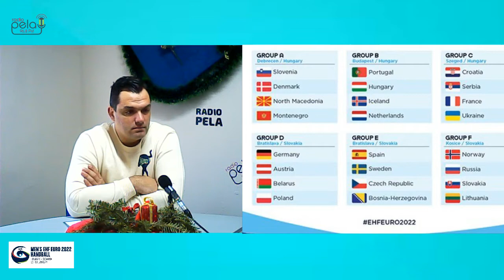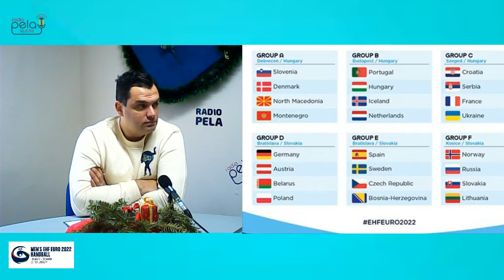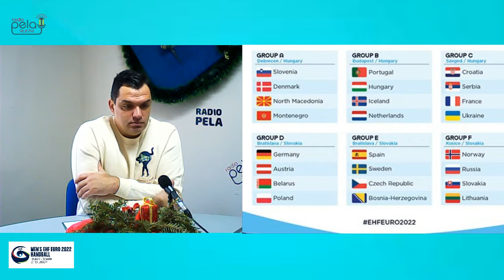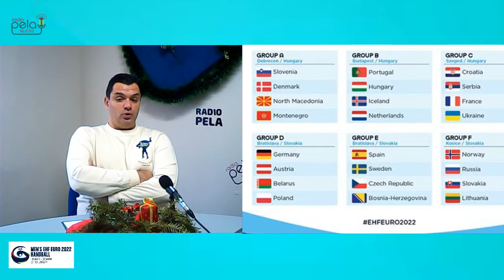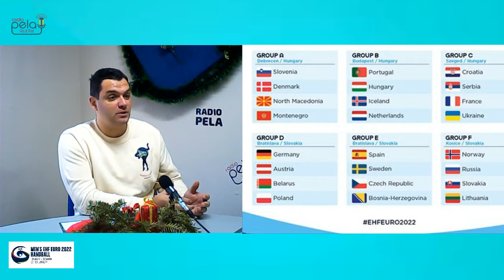Заедно на европско - гостин Горан Кузманоски - тренер на РК Прилеп